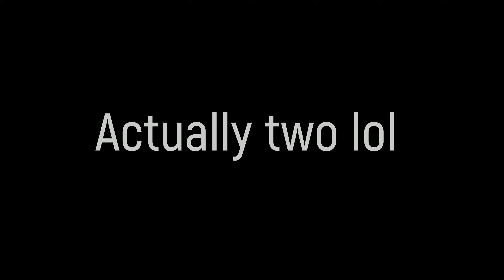Hummelbots Season 3 Playoffs - Top 16 PT 2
The Top 16 wraaps up as we move one step closer to a champion!